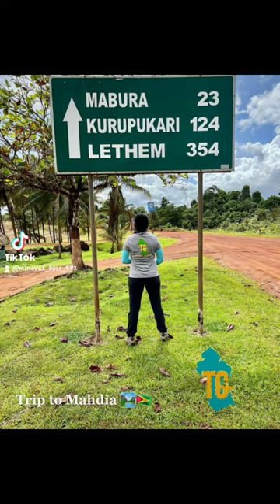Traveling from Linden to Mahdia🏞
6 hours driving with bus.